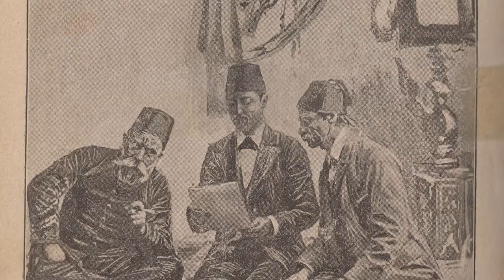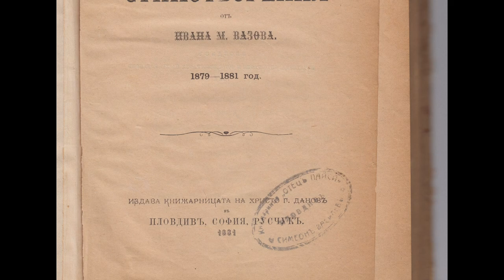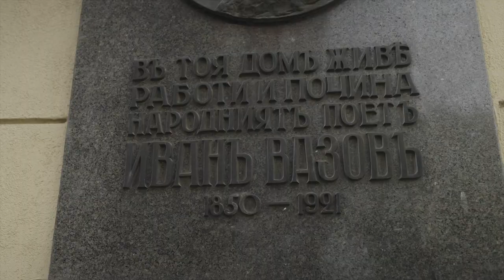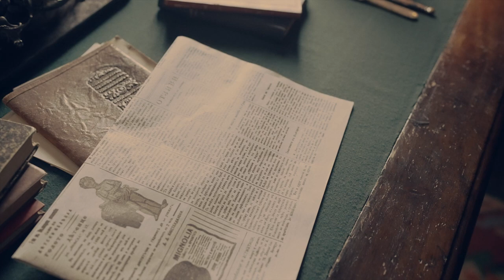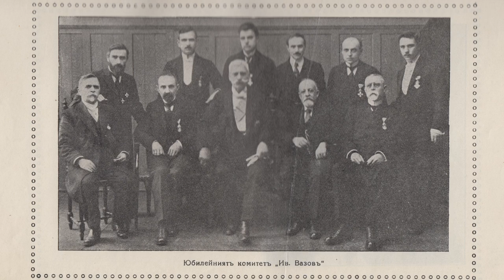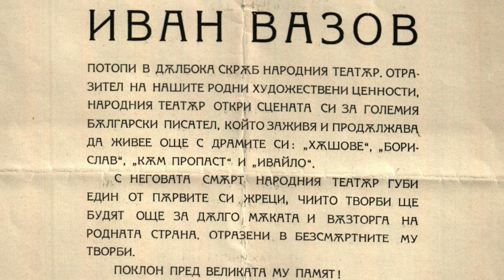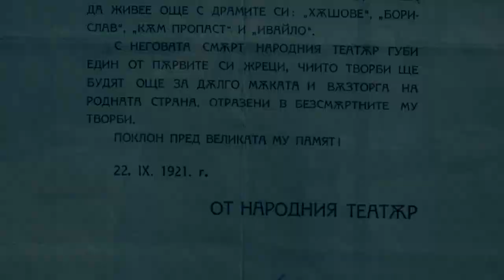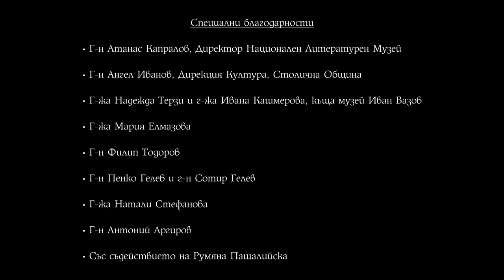По следите на... Иван Вазов (2022) - къс документален филм епизод 2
Документалните филми „По следите на Иван Вазов в София“, с подзаглавие „Рицарят на българския дух”  и „По следите на Пейо Яворов в София“ –„Четирите изстрела”, проследяват и маркират отделни теми и сюжети от жизненото и творческото битие на тeзи големи майстори на българското художествено слово, белязали с житейските си отпечатъци  нашата столица и до днес.
ЖАНР:  Документален
Участват: Виктор Топалов, Йордан Ръсин, Радена Вълканова, Пенко Господинов, Венцислав Сариев, Ирина Митева и др.
Режисьор: Венцислав Сариев
Оператор: Мартин Балкански
Сценарист: Виктор Топалов, Йоана Буковска - Давидова
Консултант сценарист: Румяна Пашалийска
Продуцент: Алек Алексиев, Николай Стоичков, Боян Дечев